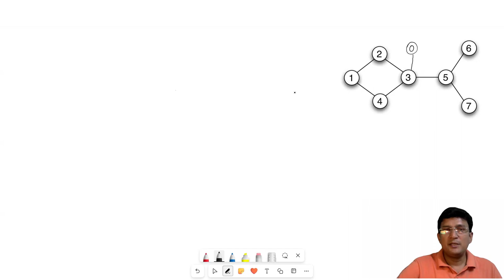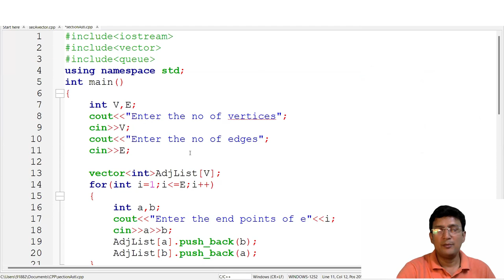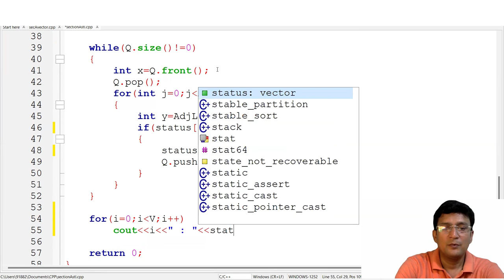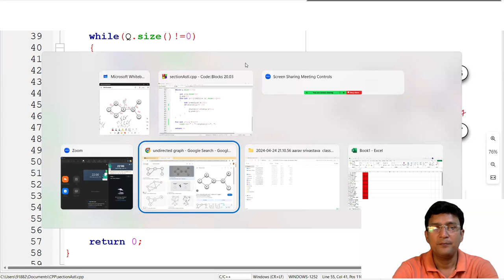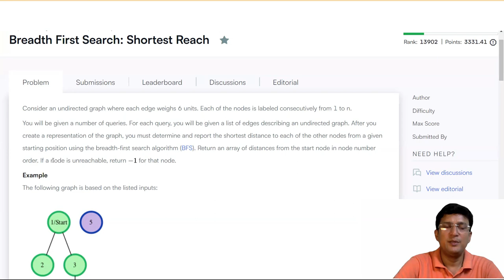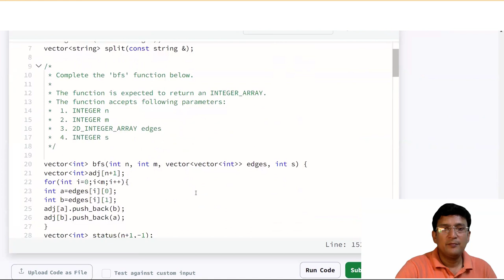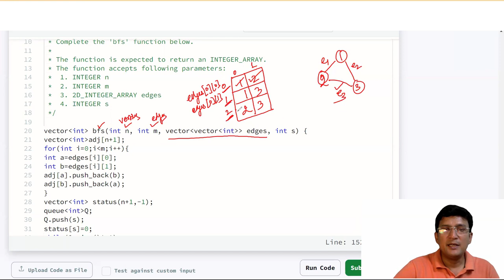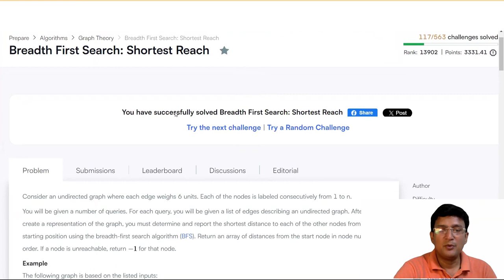BFS Shortest Reach - Hackerrank Problem and Solution